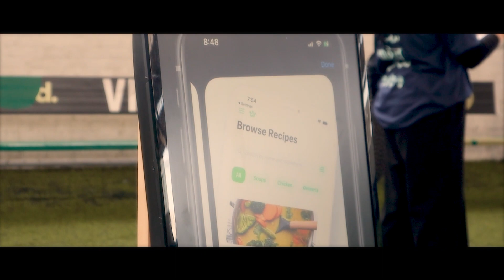RECFEST 2022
Check out the fun we had at last years RECFEST!